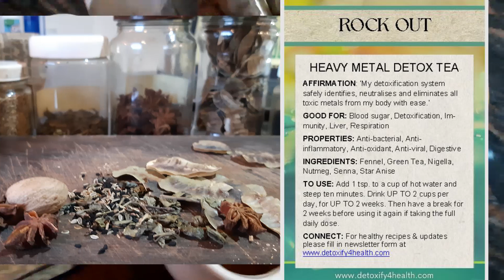DETOXIFY FOR VIBRANT HEALTH, Recipe, Rock Out, Heavy Metal Detox Herbal Tea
WELCOME
Aloha lovelies and thank you for being here,
I recently released an online book Detoxify for Vibrant Health, on healing from the inoculation and other toxins. I have since been asked to create herb and spice mixtures with various health benefits.
This is one of the creations I have enjoyed conjuring up, I hope you like it!!!

ROCK OUT
HEAVY METAL DETOX TEA

AFFIRMATION: ‘My detoxification system safely identifies, neutralises and eliminates all toxic metals from my body with ease.’
GOOD FOR: Blood sugar, Detoxification, Immunity, Liver, Respiration
PROPERTIES: Anti-bacterial, Anti-inflammatory, Anti-oxidant, Anti-viral, Digestive

INGREDIENTS: Fennel, Green Tea, Nigella, Nutmeg, Senna, Star Anise
TO USE: Add 1 tsp. to a cup of hot water and steep ten minutes. Drink UP TO 2 cups per day, for UP TO 2 weeks. Then have a break for 2 weeks before using it again if taking the full daily dose.
PROPORTIONS
Fennel  40
Green Tea 40
Nigella  40
Nutmeg 10
Senna  30

For this recipe and more information on how to detoxify from medical, environmental and radiation toxicity please
Full PDF book of Detoxify for Vibrant Health is available for download.